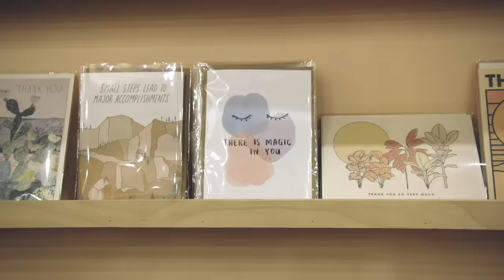Turning Spark into Success with Wicker Goddess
Unhappy at her corporate job, Tempe, Arizona resident Sarah Small embraced her inner entrepreneur and started Wicker Goddess. Curating a collection of vintage wicker pieces and handcrafted art, Sarah brings positive energy into people's homes while cultivating a life of happiness and satisfaction. Through the highs and lows of her first year in business, Sarah navigates the peaks and valleys of entrepreneurship with her GoDaddy Guides by her side. She explores opportunities and celebrates every small win along the way — from launching a website and getting her first online order to expanding into wholesale orders and custom card designs. Moving forward, Sarah has all the tools she needs to keep Wicker Goddess blooming.